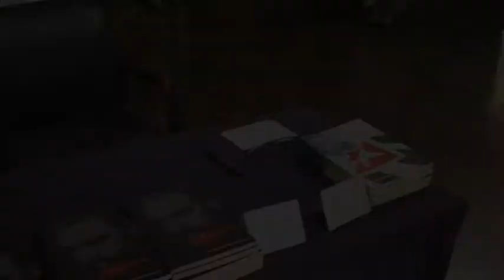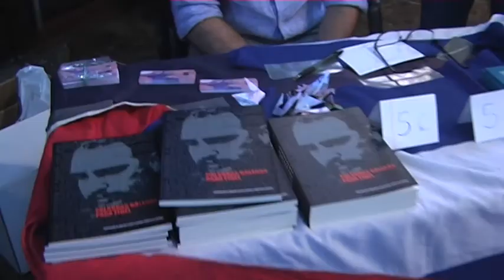Pontevedra: así fue el homenaje a Fidel más poético y cercano a sus raíces gallegas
Se desplazó a Pontevedra el equipo de Cubainformación TV, compuesto por Luisa Cuevas Raposo y José Luis García de Mingo, quienes nos ofrecen este bello reportaje sobre el homenaje nacional gallego a Fidel Castro, realizado el pasado 30 de abril en el Teatro Principal de la citada ciudad, y organizado por la Asociación de Amistad gallego-cubana “Francisco Villamil”, en coordinación con el Consulado General de Cuba en Santiago de Compostela.